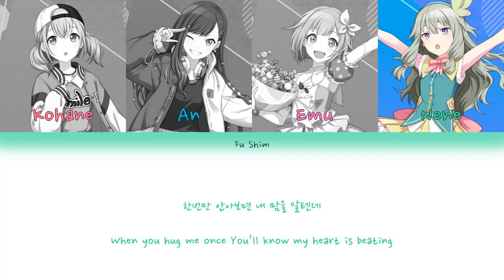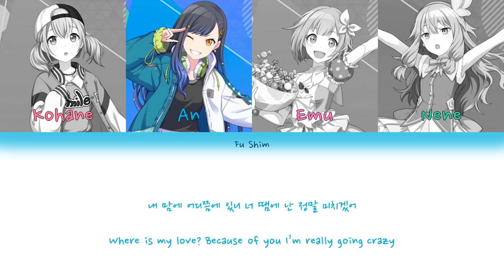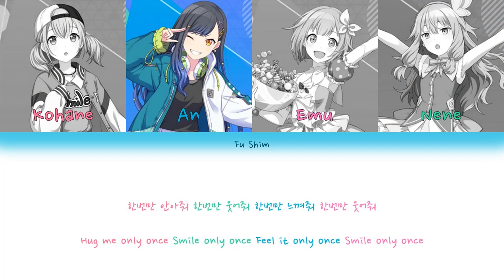How Would VBS and WXS Girls Sing Hug Me Once by Girl's Day Color Coded Lyrics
After Twinkle Twinkle, I had the urge to make Hug Me Once but with only with VBS and WXS girls

Position:
Kohane: Main rapper, lead dancer, sub vocal, leader, visual, maknae
An: Main vocal, main dancer
Emu: Lead vocal
Nene: Lead rapper, sub vocal